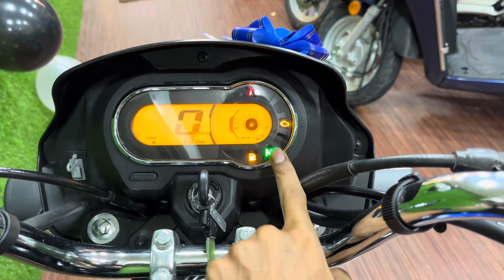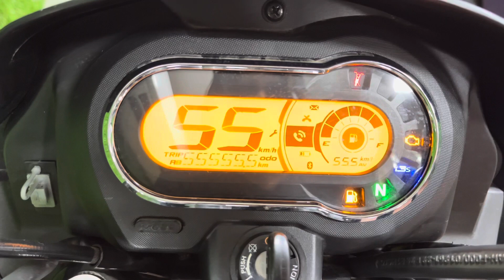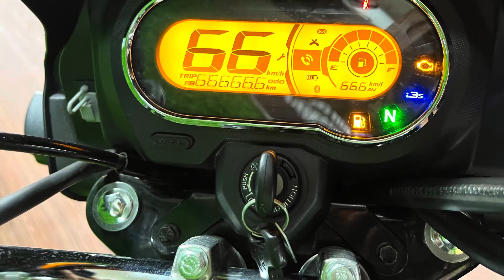2023 Hero Splendor | Splendor+ Xtec | OBD2 | E20 | BS7 | Big Update | New Features | Only in 10k 😱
my showroom address
shop no.8, opp. kasturba hospital, below sant gage maharaj monorail station, near Arthur road jail, Mumbai no. 400011